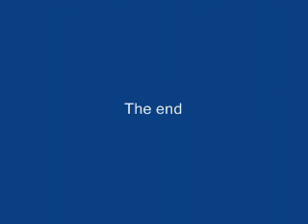Hyper Tiger RCT3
a roller coaster named Hyper Tiger because it has the colors of a tiger.